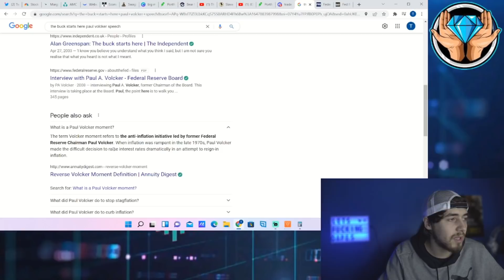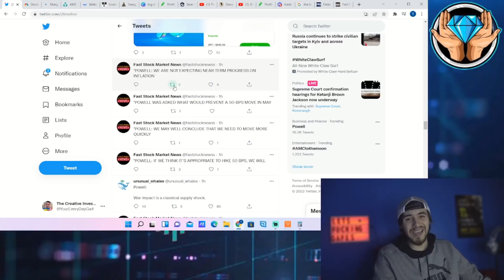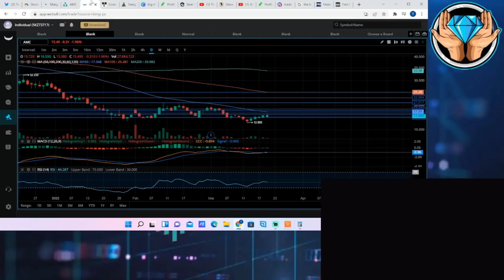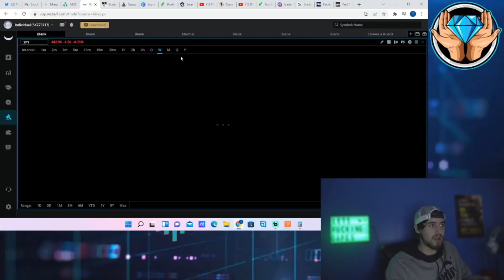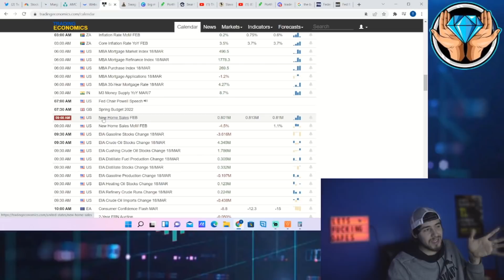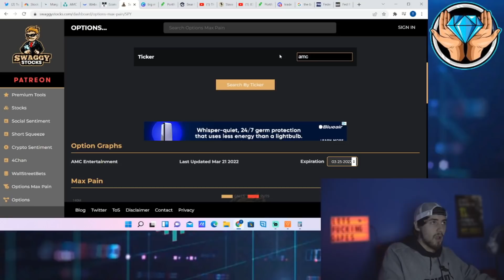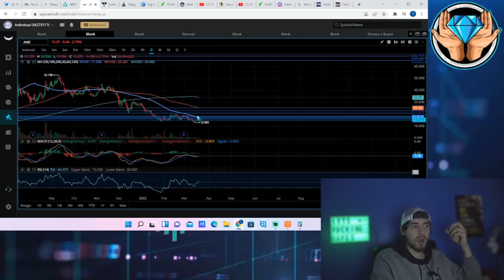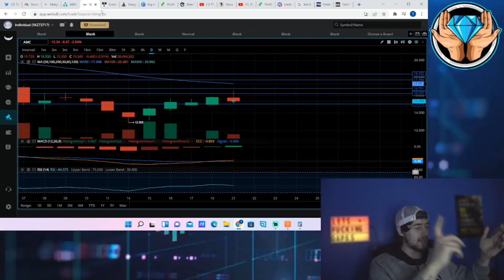FED POWELL JUST SHOCKED THE MARKETS TODAY...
We are going to be going over what the fed did today as well as the data around AMC that you guys need to know!